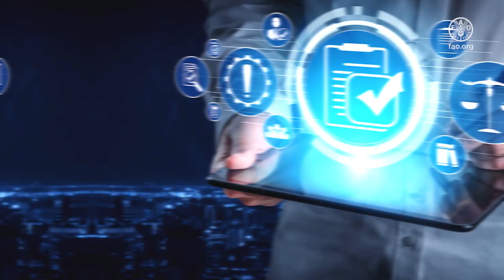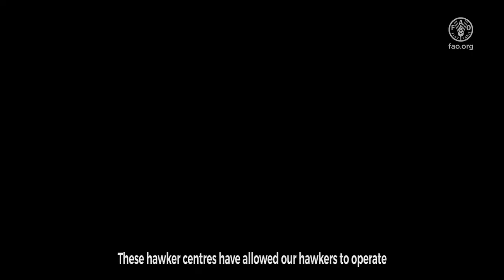FAO and policy-makers speak up for a safer food in Asia and the Pacific: Singapore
Singapore discusses the importance of food safety in the country context and how it has been improved in the past decades. A high level official speaks about the country’s collaboration with FAO to improve food safety.